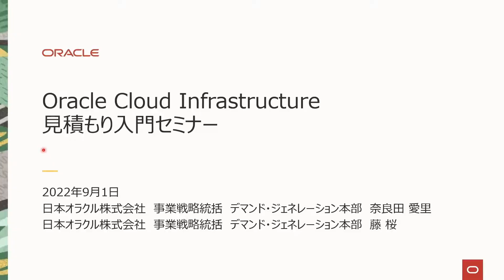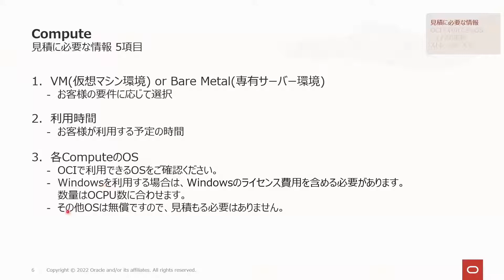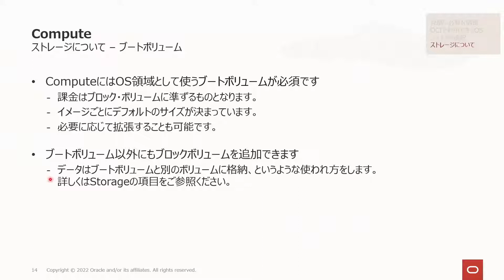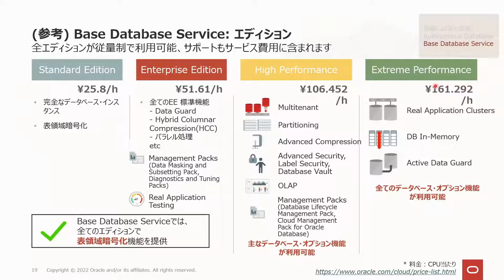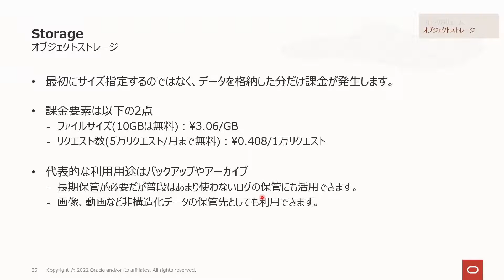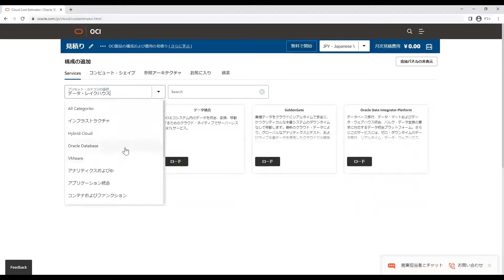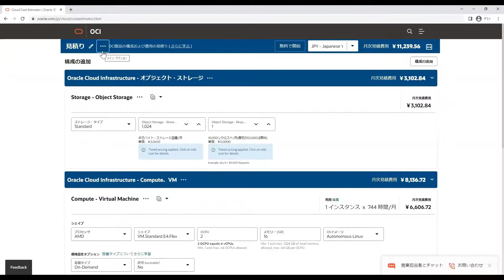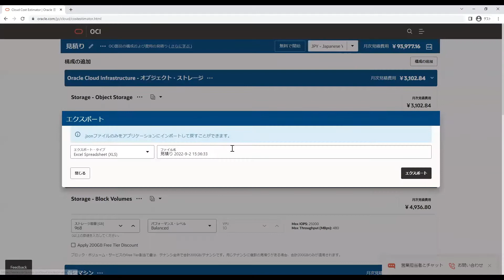Oracle cloud Infrastructure 見積もり入門セミナー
＊本動画は2022年9月1日の収録動画になります。
本動画は収録時の情報であり、最新情報とは異なる場合がありますのでご了承ください。